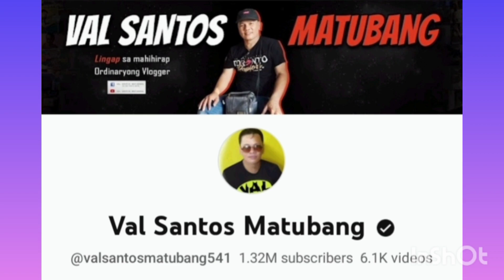OMG!!! HULI KA KALINGAP EDU SINO YAN?@KalingapEdu